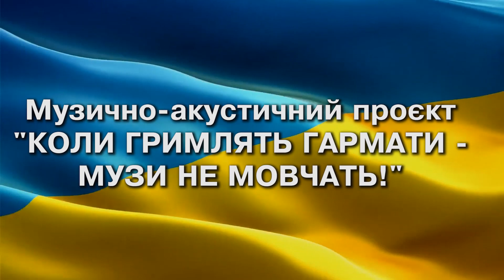КОЛИ ГРИМЛЯТЬ ГАРМАТИ - МУЗИ НЕ МОВЧАТЬ! МИ ПЕРЕМОЖЕМО!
Народний гурт "Надросяни"
(Олексій МИХАЙЛОВ, Вячеслав ЦЕХМІСТРОВ, Віталій МИЛЯНОВСЬКИЙ)
Музика і музика С. Юрченка  "Я не на довго, мамо".